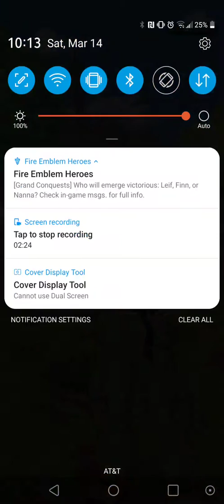Training With Brock